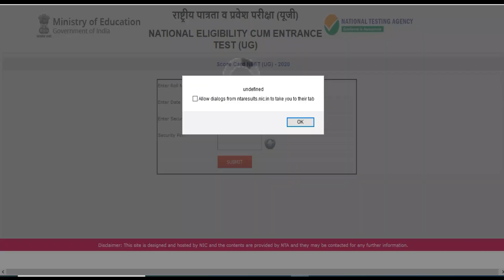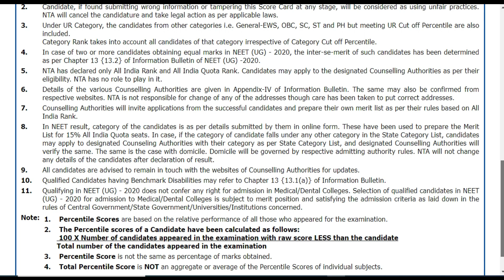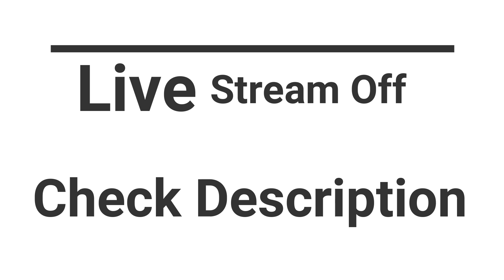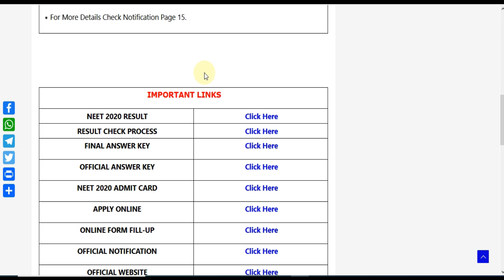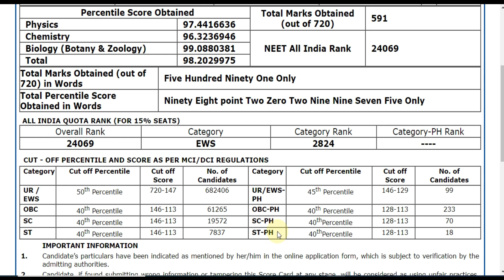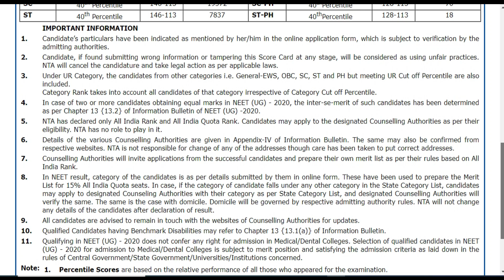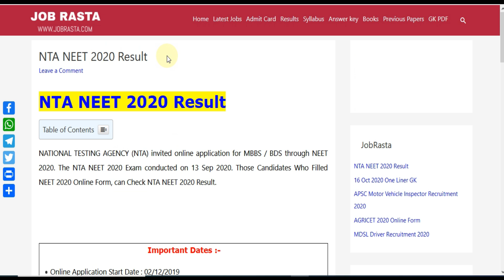NEET 2020 Result ¦¦ How to Check NEET 2020 Result ¦¦ NEET 2020 Cut Off ¦¦ NEET 2020 Score Card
NATIONAL TESTING AGENCY (NTA) invited online application for MBBS / BDS through NEET 2020. The NTA NEET 2020 Exam conducted on 13 Sep 2020. Those Candidates Who Filled NEET 2020 Online Form, can Check NTA NEET 2020 Result.